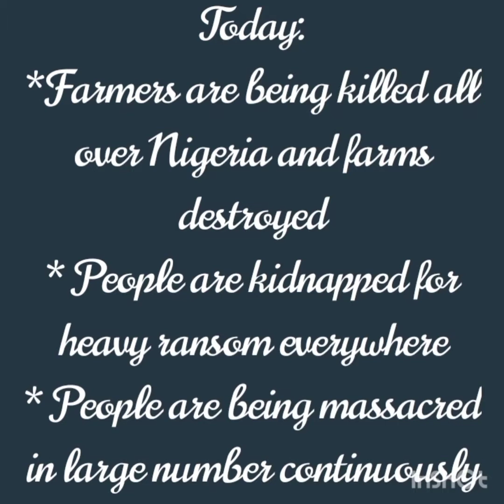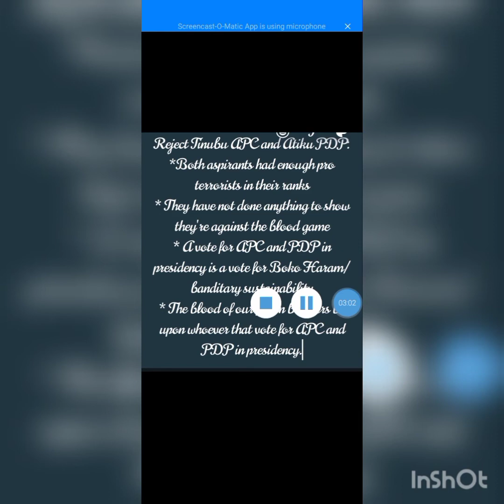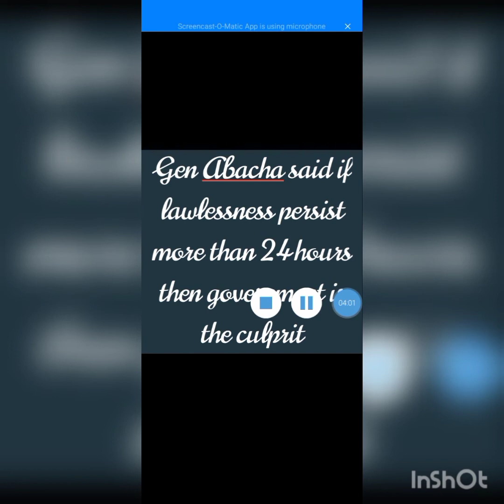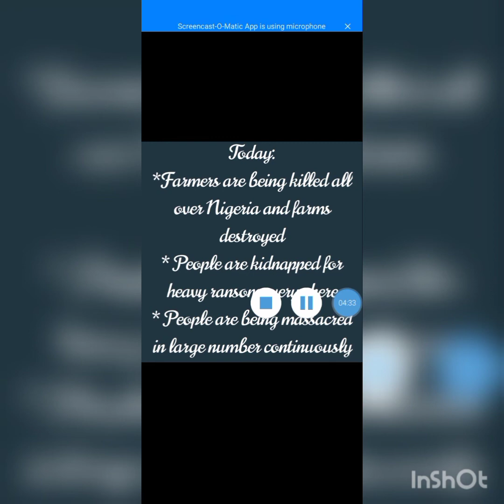PLEASE VOTE DEFENSIVELY, DEFEND NIGERIA WITH YOUR VOTE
REJECT PRESIDENTIAL ASPIRANTS FROM THE FOLLOWING PLATFORMS.